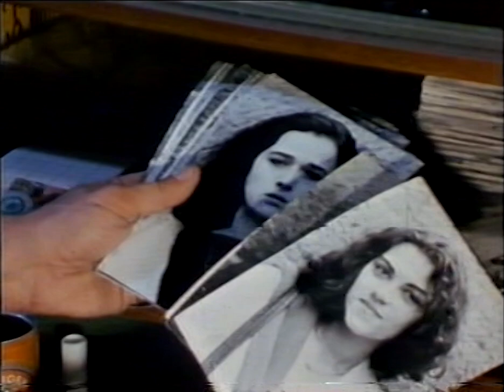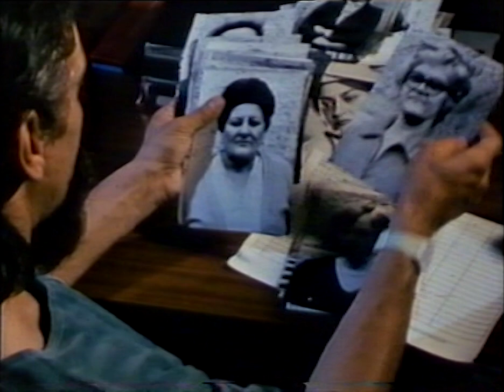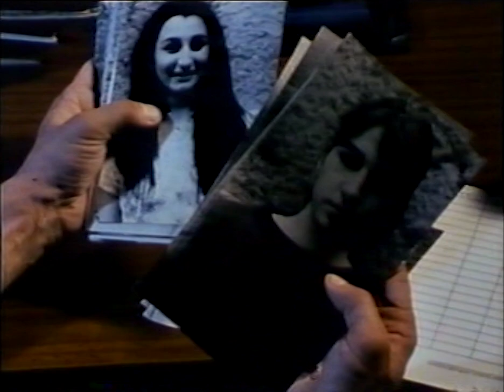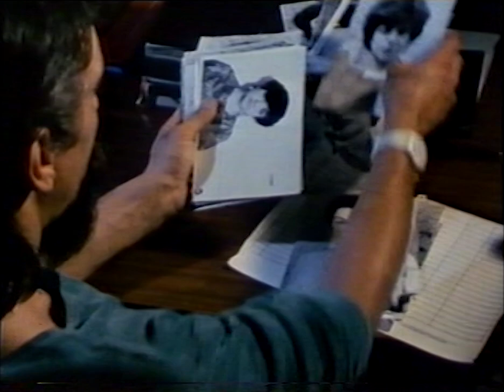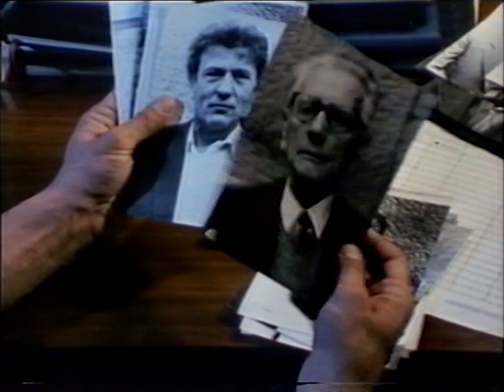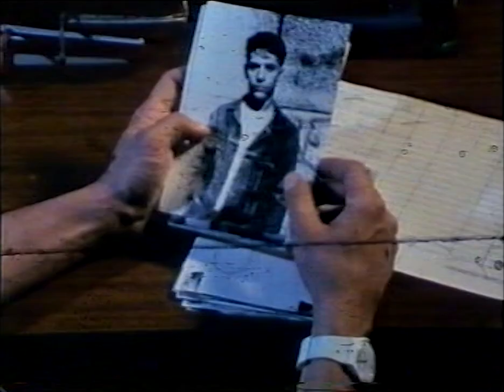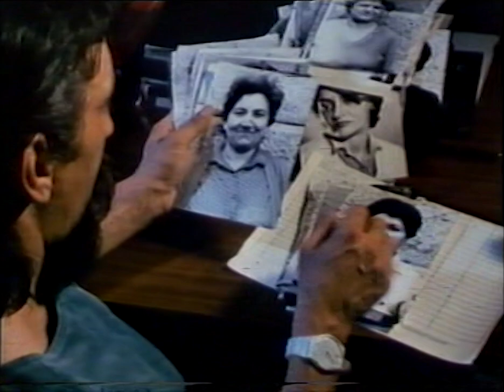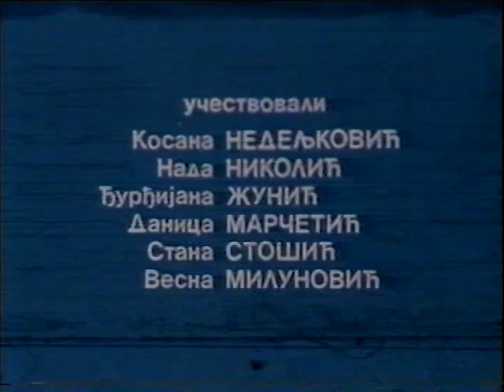STATISTI, 1987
STATISTI is 16mm documentary film made for Belgrade TV in 1987. Director was Dragan Veselinovic- Vesa,  D.O.P. Goran Basaric, editor Mustafa Preşeva.
The only song used was copyrighted, so for this upload I myself played something on acoustic guitar. It's solely for entertaining and archiving purposes.